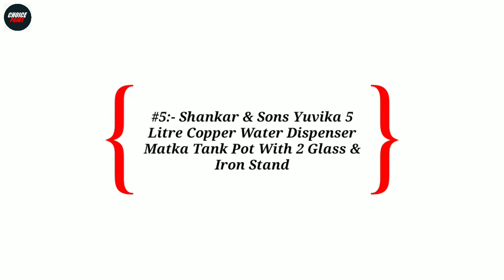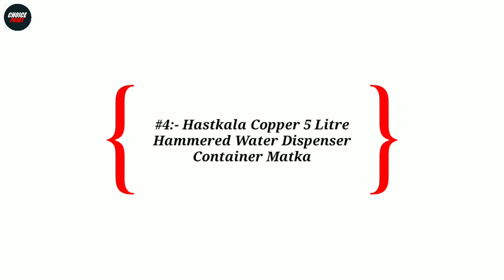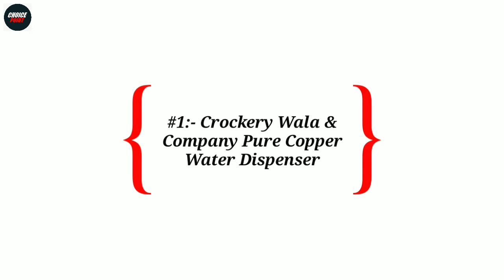Top 5 Best Copper Water Dispenser In India 2024 | Copper Water Dispenser Under 5000 | Reviews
In this video we have reviewed the Top 5 Best Copper Water Dispenser in India 2024 which can be useful for your Home.

1 - Crockery wala and company Pure Copper Water Dispense -
2 - Hastkala Copper 5 Litre Hammered Water -
3 - Indian Art Villa Pure Copper Joint Free Water Pot -
4 - Shankar & Sons Yuvika 5 Liter Copper Water Dispenser -
5 - Copper-Master 5 Litre Hammered Copper Water Dispenser -

Also, if you’ve any queries about any particular Copper Water Dispenser, you can ask me in the comment section below and I will try my best to answer all your queries.